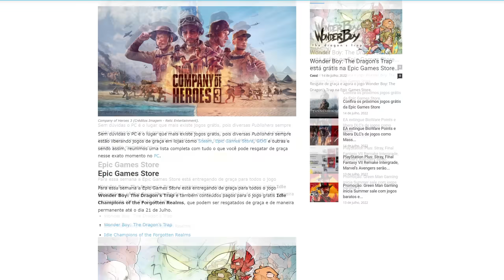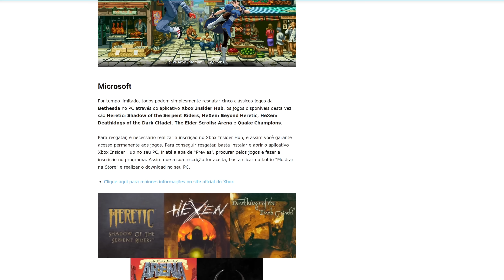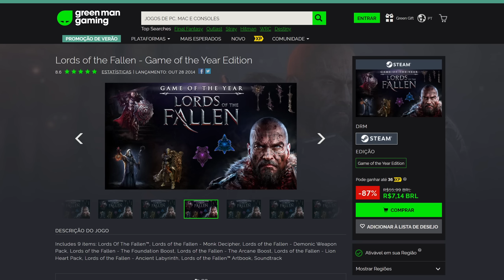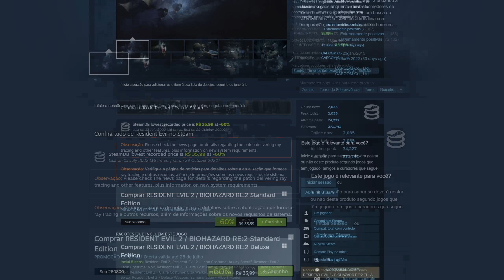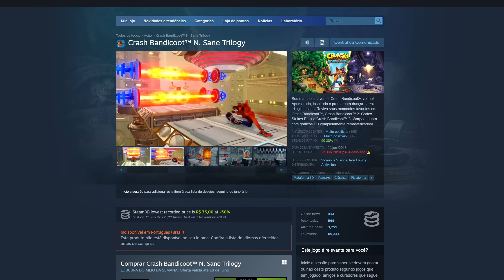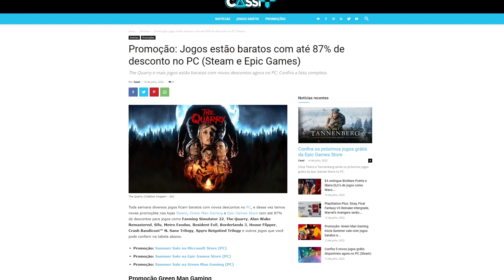OPA! TUDO O QUE ESTÁ de GRAÇA AGORA no PC! JOGOS GRÁTIS PARA RESGATE de GRAÇA e LEGÍTIMOS!!!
Temos jogos de graça para resgate grátis no PC através da Epic Games Store e Steam, então corre agora para resgatar e jogar jogos como Wonder Boy: The Dragon's Trap, Company of Heroes 3: Mission Alpha, STREET FIGHTER II – The World Warrior, e também vamos conferir alguns novos jogos baratos na Steam.

00:00 JOGOS GRÁTIS - Epic Games Store
01:05 JOGOS GRÁTIS - Steam
02:00 JOGOS GRÁTIS - Microsoft
03:09 PROMOÇÃO - Green Man Gaming
04:19 PROMOÇÃO - Epic Games Store
04:52 PROMOÇÃO - Steam
06:20 Última chance na STEAM!!

Todos os jogos apresentados neste vídeo são legítimos para PC, através de suas lojas oficiais; Nenhuma maneira ilícita de como conseguir conteúdo pago de maneira grátis é apresentada neste vídeo.